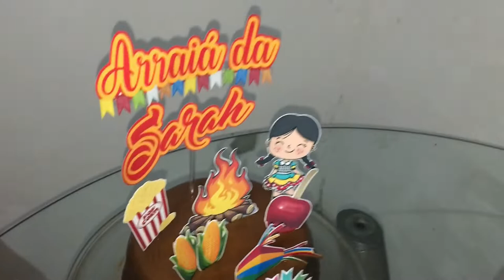MESVERSÁRIO DA NOSSA PRINCESA 🥰